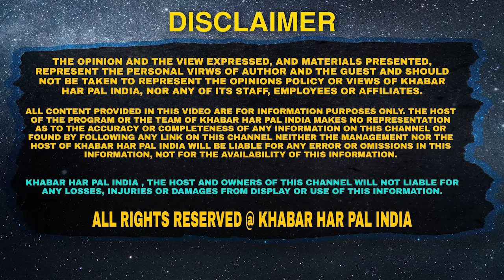Harcharan Singh incident with a youth in Faridkot | But here are all the secrets revealed by CCTV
Harcharan Singh incident with a youth in Faridkot | But here are all the secrets revealed by CCTV,khabarharpal india,khabar harpal india news,Harcharan Singh incident with a youth in Faridkot,But here are all the secrets revealed by CCTV,big news faridkot,Fridkot Today news,youtube most viewed video,youtube most viewed video in world record,khabar harpal india big news,punjab crime news,fridjot crime news today,punjab news update today